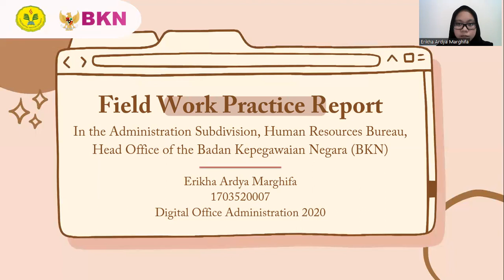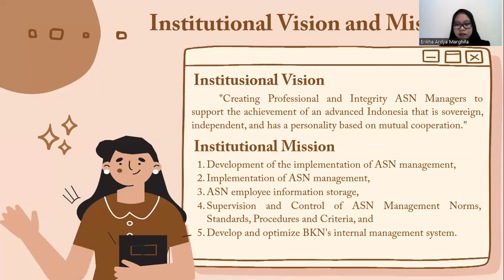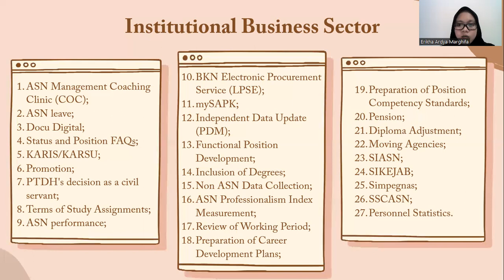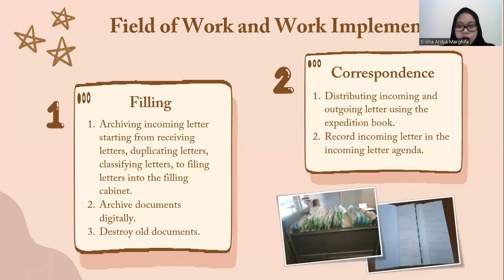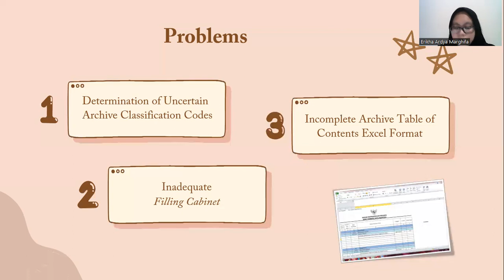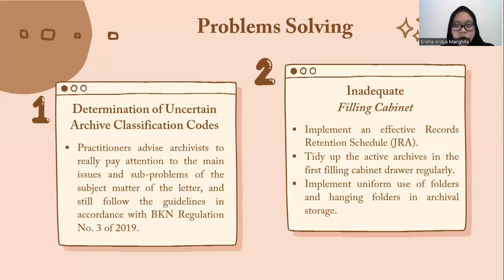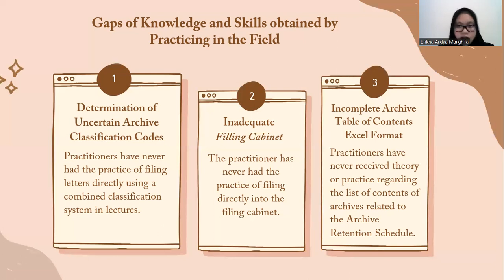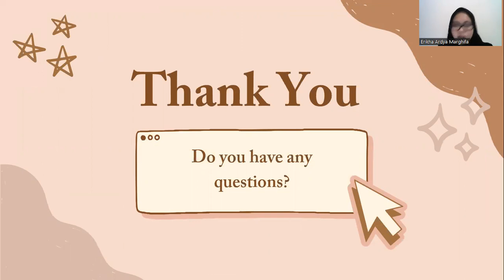Field Work Practice Report In the HR, Head Office of the Badan Kepegawaian Negara (BKN)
Field Work Practice Report In the Administration Subdivision, Human Resources Bureau, Head Office of the Badan Kepegawaian Negara (BKN)

Erikha Ardya Marghifa
D4 Digital Office Administration 2020